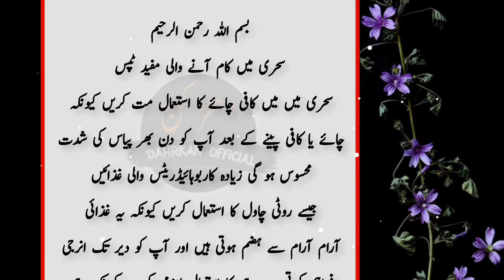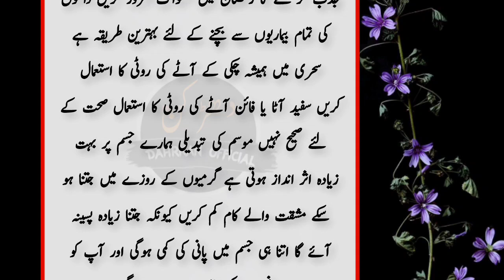Sehri Mai Kaam Aane Wali Mufeed Tips | Ramadan Tips | True Writes | Dharkan Official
Sehri Mai Kaam Aane Wali Mufeed Tips | Ramadan Tips | True Writes

Iftari Mai Kaam Aane Wali Behtreen Tips | Ramadan Special | Kitchen Tips | True Writes